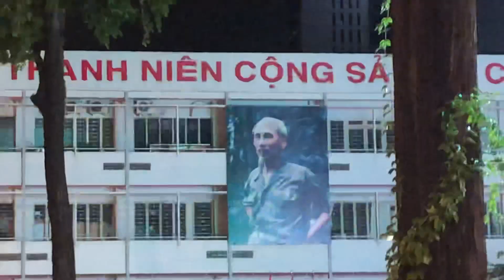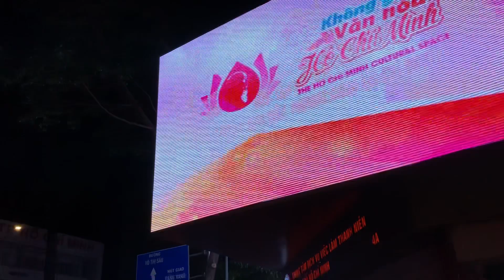Việt Nam Vô Địch SeaGame 31 Rất Thuyết Phục . Bão Sài Gòn. Đêm Nay Sài Gòn Không Ngủ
Việt Nam Thắng Thái Lan 1-0 Trở Thành Nhà Vô Địch Seagame 31